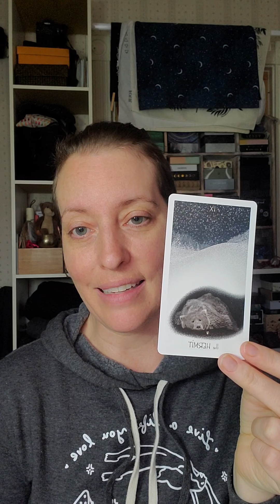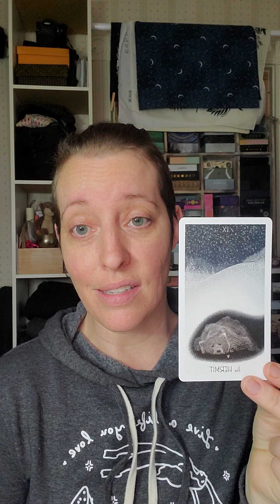Tarot Vlogmas 2021 - Day 3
Day 3 of @pappasquirrelsnest 's TarotVlogmas2021 asks what is your favorite card in the deck and why? After some thought I settled on the Hermit Card, I am sure I am not the only one to lean into this energy in a really big way during the pandemic. I reference cards from a number of decks, including the MerakiTarot by @bouchettedesignshop , @thespacioustarot
by @carriemallon & @annieruygt , OakAshAndThornTarot by @three_trees_tarot , WayHomeTarot by @bakaraw & @awhitehurststudio and last but not least ThisMightHurtTarot by @this_might_hurt . I would love to know what your favorite card is and why in the comments below! Also, which deck features your favourite depiction of it?